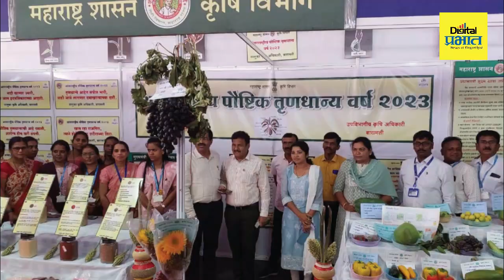बारामतीच्या कृषी अधिकारी सुप्रिया बांदल दैनिक प्रभातच्या 'सुपर वुमन - 2023' पुरस्काराने सन्मानित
बारामतीच्या तालुका कृषी अधिकारी सुप्रिया बांदल दैनिक प्रभातच्या 'सुपर वुमन - 2023' पुरस्काराने सन्मानित